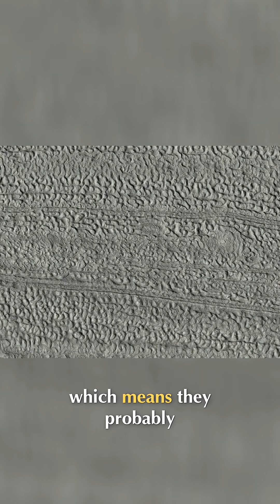Mars Once Flooded? Discover Ancient Glaciers & Hidden Life Secrets!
New evidence suggests Mars wasn't always a desolate landscape. Explore the Red Planet's hidden past: ancient rivers, massive glaciers, and a climate ripe for life.